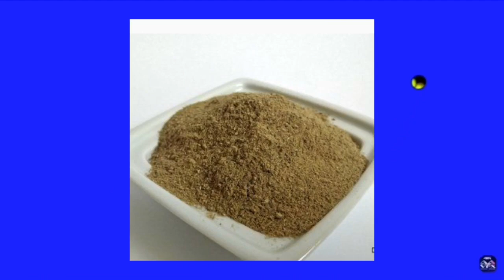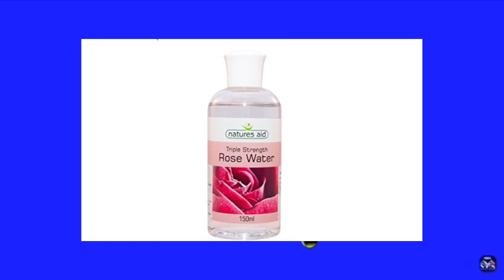Elle n’as pas cru jusqu’à ce que sa peau avait changer complètement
skincare

Voici le lien pour le gel douche White express paris
le coussin de massage de chez Naipo
Shiatsu coussin massage
Voici le lien pour UK 🇬🇧

// /// // // complement alimentaire quelle prendre
Commander ici⬇️
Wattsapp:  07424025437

Beldam Meilleur lotion pour 1-2 teintes
Acheter ici ⬇️

Le vitamin C source à Glow beauty care ici
Boutique Glow Beauty Care

Adresse: 43 rue Ramey 75018 Paris

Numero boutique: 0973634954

Livraison rapide et soignee dans le monde entier
Description
J'ai souhaité avoir cette chaine Youtube pour être encore plus proche de mes frères et soeurs Congolais ou encore Africain en general , en partageant mon experience et mes recherche sur ce qui concerne la beauté et le skincare..et plus encore les astuce maison pour avoir une peau mature , propre et jolie. Après quelques années de ma victoire sur le stress , il était important de permettre au plus grand nombre de mes bien aimées congolais ou encore Africain en general de pouvoir profiter de cette grace, d'avoir la connaissance et d'étre aussi capable de s' en sortir comme moi au travers de mon experience. et bien plus encore cette chaine vous apprendra beaucoup des choses et tant d'éléments qu'ils vont beaucoup vous aidez Abonnez-vous , c'est gratuit pour me suivre facilement Jusnovit stone Godwinners ( facebook ) Contact for business: marques, entreprises, sites, collaborations